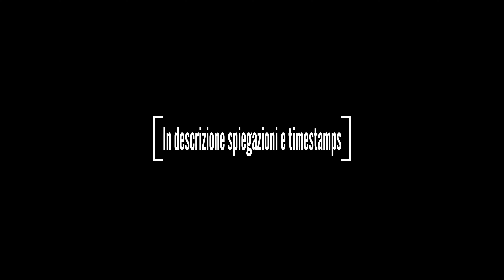GUIDA Campo di Detriti Scartsu - BOLT D'ORO, ARMATURE, SPIABOT, ORSO | Ratchet & Clank: Rift Apart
TUTTI I COLLEZIONABILI di Campo di Detriti Scartsu
(Zurkie's)
Timestamps e info

Prima parte
00:00 Intro
00:24 Bolt d'Oro 1
00:53 Q-Force elmo
02:01 Rocciorso
02:29 Pirata Robot gambe
03:14 Bolt d'Oro 2
04:27 Per sbloccare l'ultima sfida della coppa bronzo, completa le altre 4 sfide
04:56 Carbonox Avanzato gambe
05:55 Una volta completata la coppa bronzo, bisogna proseguire con la storia. Tornerete al Campo di Detriti Scartsu dopo aver completato le missioni su Torren IV e Cordelion.

Seconda parte
06:17 Spiabot 1
07:02 La coppa d'argento è disponibile
07:08 Bolt d'Oro 3. Potete prenderlo subito oppure completare le sfide in ordine (tanto vanno fatte tutte).
08:12 Completate le altre sfide
08:22 Lo spaccacasse
08:52 Carbonox Avanzato torace
09:59 Una volta completata la coppa argento, bisogna proseguire con la storia. Tornerete al Campo di Detriti Scartsu dopo aver completato la missione in cui dovrete salvare Ratchet, Clank e Kit a Viceron.

Terza parte
10:05 Spiabot 2. Potete prenderlo subito oppure completare le sfide in ordine (tanto vanno fatte tutte).
10:58 Carbonox Avanzato elmo